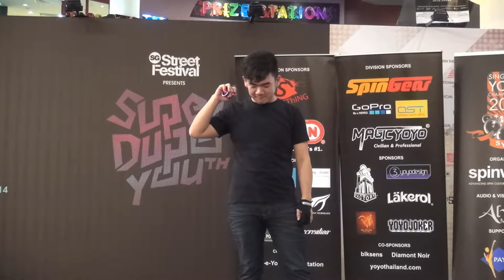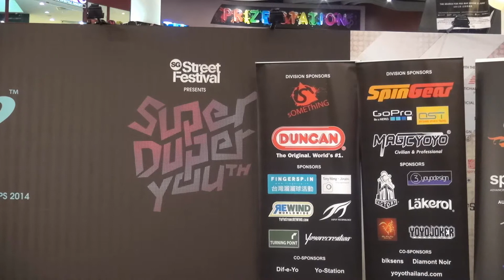2014SYYC Preliminary Pro 1A 02 Hung Sean